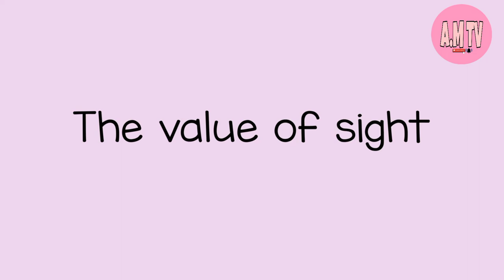Sense of sight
You can help a child learn about the sense of sight with this drawing activity. You will need a blindfold, or you can ask the child keep their eyes closed while they draw. The child tries to draw a picture of themselves without being able to see, and then again with their eyes open.